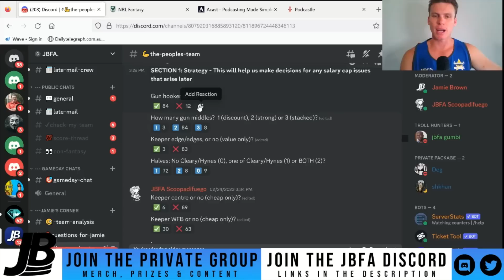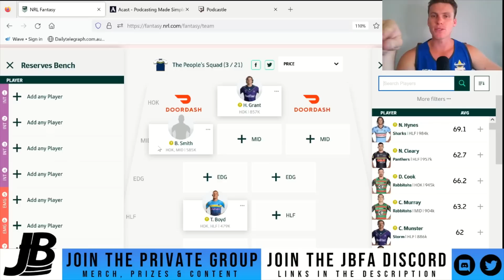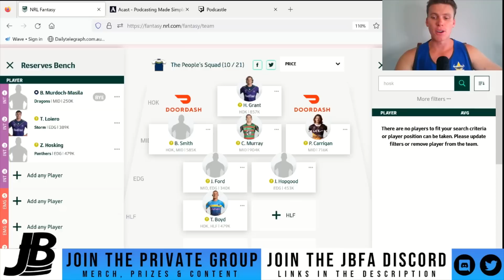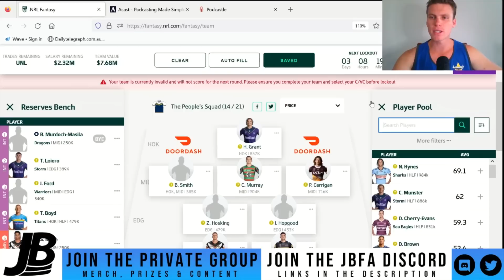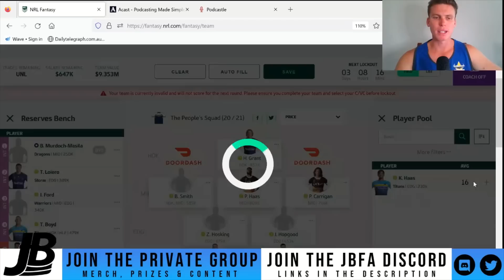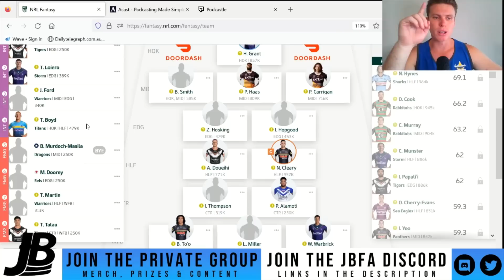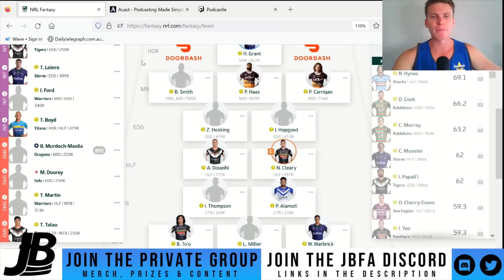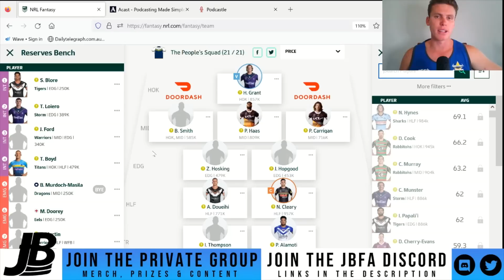Revealing The Peoples Team Build!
I dive into the building of the peoples squad. Thankyou to everyone for their selections. Team Looks good for NRL Fantasy 2023!

All videos including YT Shorts are in the playlists section on YouTube!